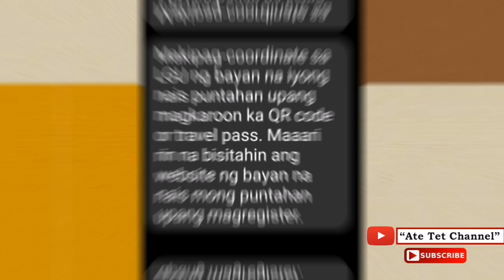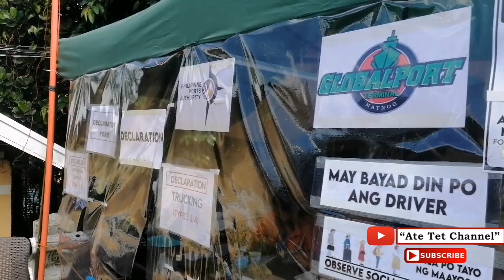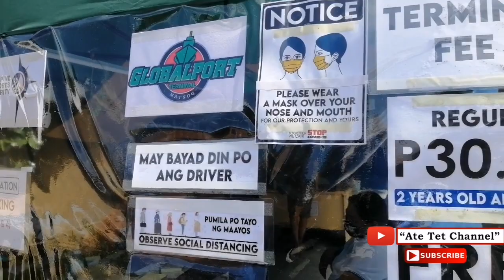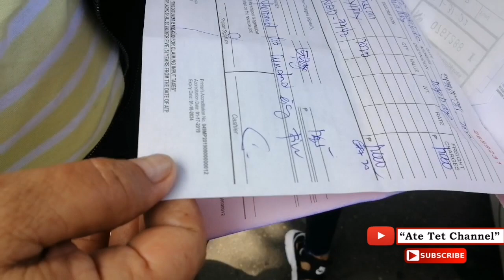"Samar / Leyte Vacation" Mga dapat ihanda bago magbiyahe sa probinsya @ AteTetChannel